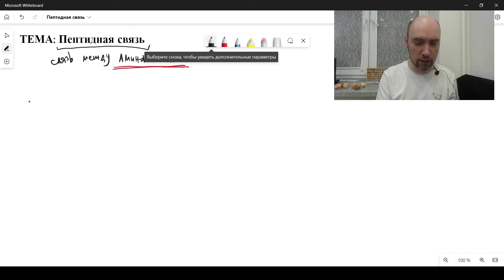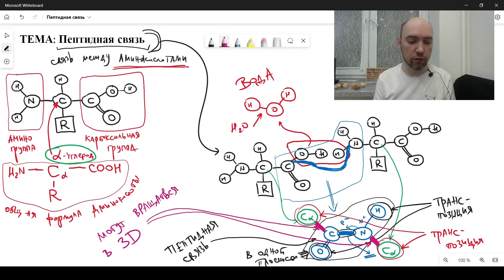Что такое пептидная связь? Душкин объяснит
Узнаем, что же такое пептидная связь, которая является важной для конструирования белков.